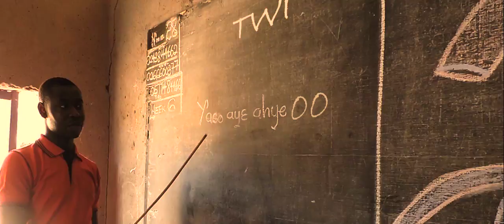Y'aso Y3hye - GH FILA